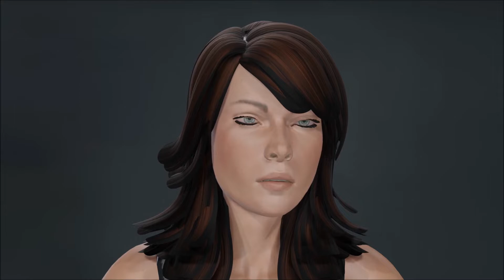AUTOMATED LIP SYNC , REALISTIC CHARACTER, RHUBARB ADDON ( BLENDER 2.81)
Automated lip sync with Rhubarb Addon for Blender (tutorial)
shorturl.at/irwHR

RHUBARB LIP SYNC 1.9.1 FOR WINDOWS DOWNLOAD (.EXE)
File: rhubarb-lip-sync-1.9.1-win32.zip